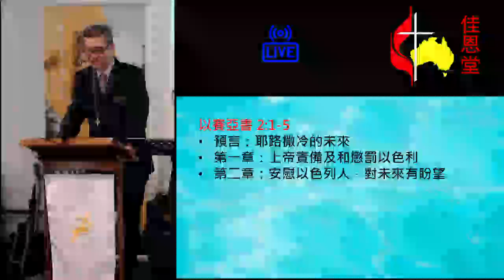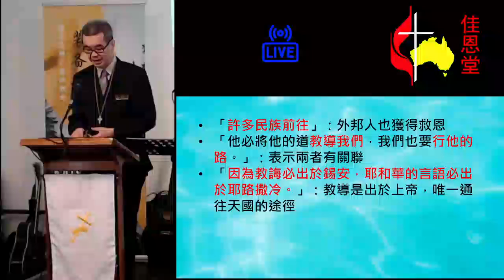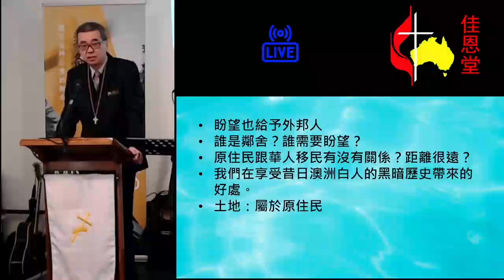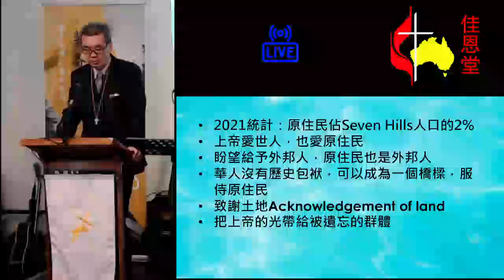2022/11/27 澳洲華人衛理公會佳恩堂講道（華語）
題目：上主的光
經文：以賽亞書 2:1-5